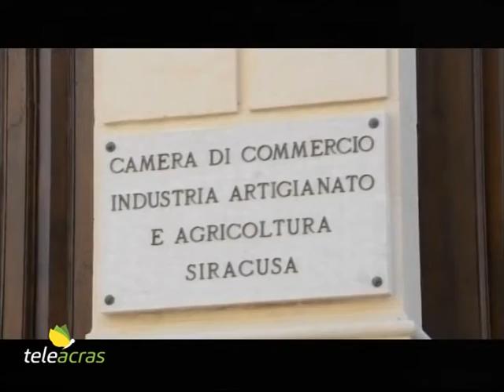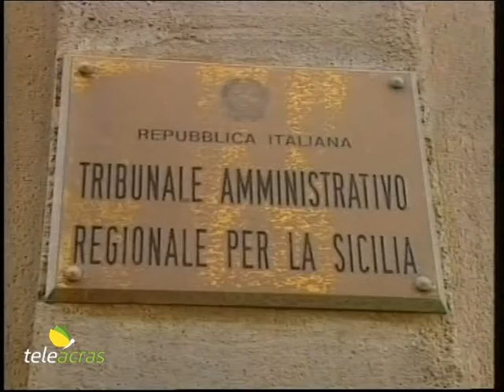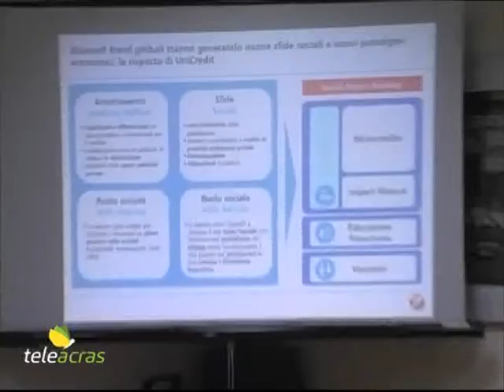Teleacras - Sicilia, caos Camere di Commercio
Sospeso il decreto di nomina dei Commissari delle nuove Camere di Commercio in Sicilia. La reazione dei ricorrenti, di ConfCommercio e ConfEsercenti. Il servizio di Angelo Ruoppolo.

In Sicilia è stata modificata radicalmente la geografia delle Camere di Commercio. Diversamente da quanto previsto nel progetto iniziale, la maxi Camera di Commercio del Sud Est Sicilia, o Sicilia Sud Orientale, è stata “spacchettata”. Da una parte vi è solo la Camera di Commercio di Catania. Dall’altra parte, invece, le Camere di Commercio di Siracusa e Ragusa sono adesso parte di una maxi Camera di Commercio a cinque, che comprende anche Trapani, Agrigento e Caltanissetta. Il Ministro per lo Sviluppo economico, Giancarlo Giorgetti, ha già firmato i decreti di nomina dei Commissari delle Camere di Commercio siciliane, che sono state riformate con il voto di un’ampia maggioranza in Parlamento. Dunque Massimo Conigliaro, presidente dell’Ordine dei Commercialisti di Siracusa, è il commissario della Camera di Commercio di Agrigento, Trapani, Caltanissetta, Siracusa e Ragusa. E Giuseppe Giuffrida, dell’Ordine dei Commercialisti di Catania, è a capo della Camera di Commercio di Catania. E invece no. Infatti: adesso è accaduto che il Tar ha accolto un ricorso che come primo effetto ha sospeso il decreto di Giorgetti di nomina dei commissari. E ciò perché – secondo il Tar – i commissari sono stati nominati prima che fossero istituite le due nuove Camere di Commercio. E il deputato regionale del Partito Democratico, Nello Dipasquale, tra i promotori del ricorso, commenta: “Pertanto, in attesa della sentenza di merito il prossimo 12 maggio, si ritorna alla situazione precedente, ed è momentaneamente bloccato questo obbrobrio della Camera di Commercio unica per cinque province. Questa novità mette ora i territori e la politica nelle condizioni di poter ragionare meglio e più intelligentemente sul da farsi, avendo tra gli obiettivi l'istituzione della quinta Camera di Commercio e mettendo da parte, almeno per ora, questa ipotesi aberrante della Camera unica per cinque province. Si riparta, dunque, dal quadro precedente rimettendo al centro il confronto tra territori e istituzioni ad ogni livello, e mettendo in primo piano le necessità delle aziende e il tessuto produttivo di ogni provincia”. Condivide e rilancia ConfCommercio Sicilia, che commenta: “E’ un risultato che, naturalmente, è il frutto dei ricorsi che hanno per matrice i componenti della nostra organizzazione di categoria. Questa sospensiva è una lezione severa nei confronti di quella politica arrogante e per nulla sensibile, dedita ad altro più che al bene comune, sicuramente non interessata ad ascoltare la viva voce delle imprese e delle organizzazioni che le rappresentano. Al di là di come andrà a finire, sembra evidente che i ricorsi erano una cosa che andava fatta, segnale chiarissimo di lotta democratica, buonsenso e lungimiranza sociale, imprenditoriale e territoriale”. E il presidente di ConfEsercenti Sicilia, l’agrigentino Vittorio Messina, aggiunge: “Da lungo tempo ormai il sistema camerale siciliano si trova in una posizione di stallo tra carte bollate, tattiche politiche e silenzi assordanti della Regione. L’approssimarsi della campagna elettorale probabilmente renderà ancora più defilato il ruolo del governo regionale e dell’assessore regionale alle Attività produttive. Ma è opportuno ricordare che gli operatori economici, che con grandi sacrifici cercano di resistere alle intemperie di una crisi che si alimenta di diversi fattori contingenti e strutturali, meritano più attenzione e rispetto. Il presidente Musumeci e l’assessore Turano battano un colpo e dimostrino di tutelare gli interessi della Regione e assumano la responsabilità di pronunciarsi in merito ad una visione che disegni un sistema camerale siciliano che corrisponda realmente alla vocazione e alla dislocazione delle varie aree territoriali. Proprio le imminenti elezioni dovrebbero consigliare a Musumeci e Turano di superare il loro silenzio, perchè gli imprenditori anche loro fanno parte del corpo elettorale. E’ probabile che nelle urne esprimeranno un giudizio sulla vicenda e attraverso il voto la loro voce si farà sentire”.